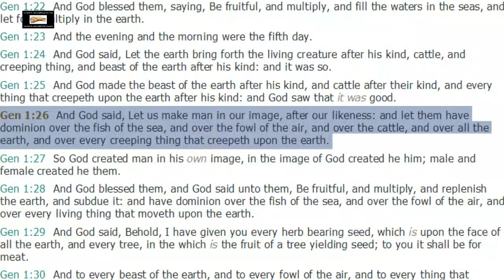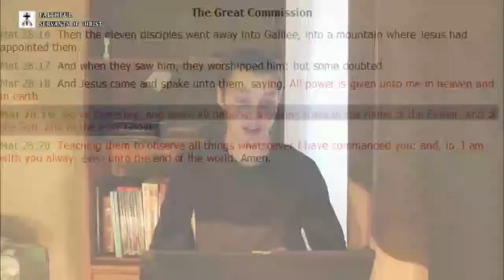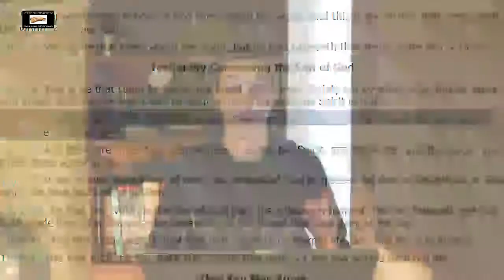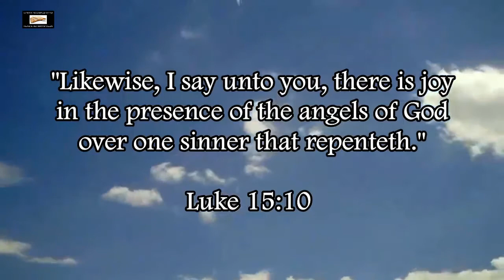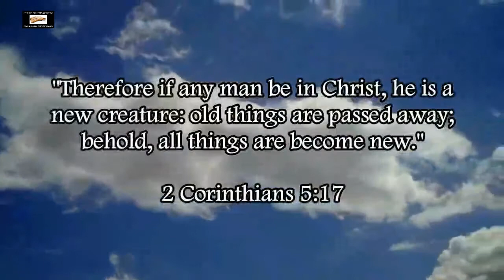Trinity Prooftexts Refute The Pagan Trinity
The three common prooftexts Trinitarians try to use actually prove the biblical Godhead.